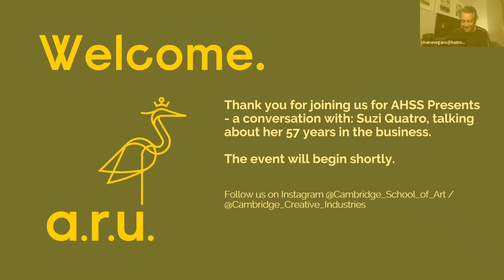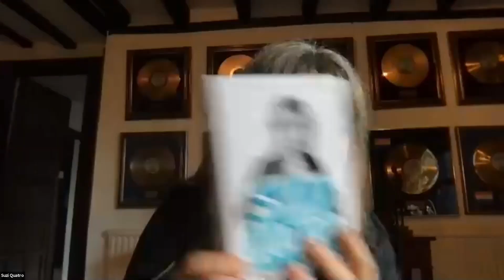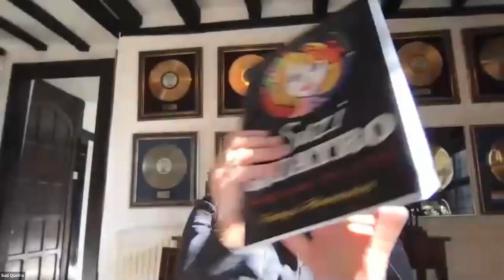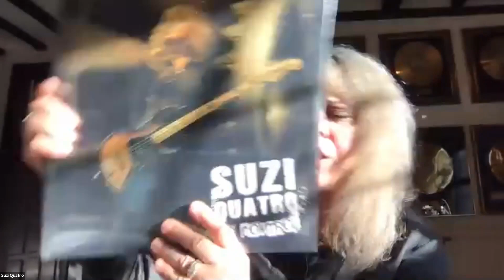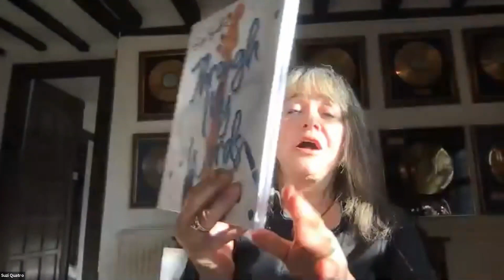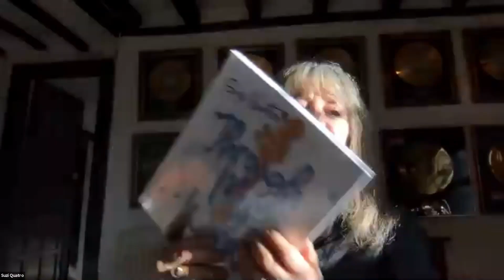AHSS Presents – a conversation with: Suzi Quatro, talking about her 57 years in the business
Influential singer-songwriter, musician, and actress Suzi Quatro, who paved the way for women in rock, talks about her life, career and her documentary Suzi Q. A recording of the ZOOM webinar which took place on Monday 12 April, 2021.